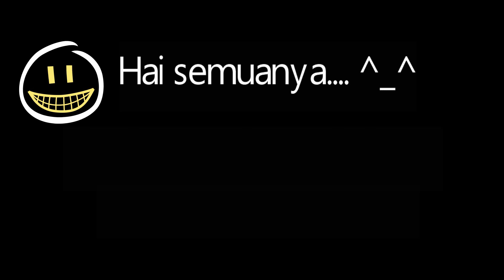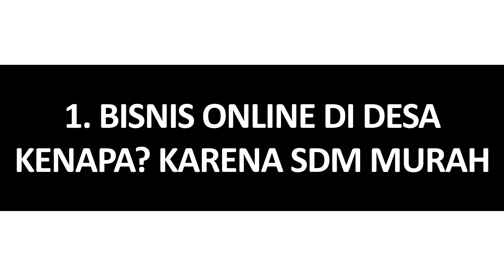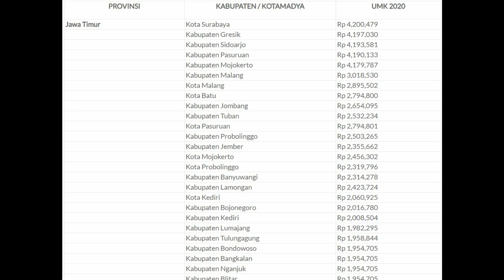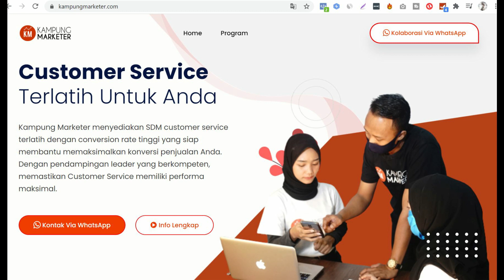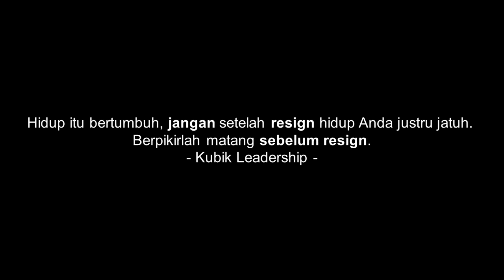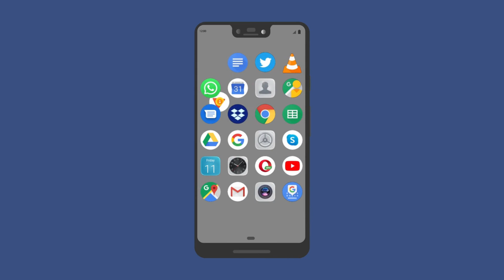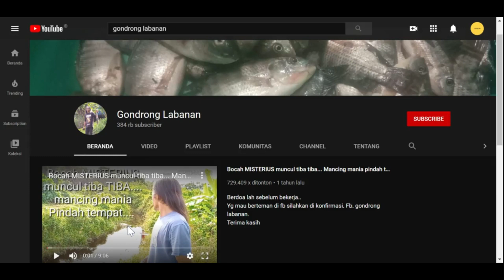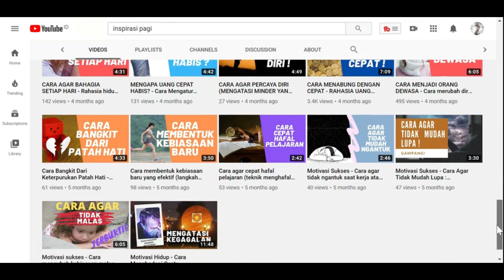2 IDE PELUANG USAHA DI DESA UNTUNG 100 JUTA SETAHUN - Bisnis di Kampung Yang Menguntungkan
2 IDE PELUANG USAHA DI DESA UNTUNG 100 JUTA SETAHUN - Bisnis di Kampung Yang Menguntungkan

Ide bisnis dengan untung besar di desa yang menjanjikan dan menguntungkan? video ini bisa membantumu. kamu bisa mendapatkan untung besar 100 juta/tahun dengan membuka bisnis di desa yang terbukti menjanjikan sekaligus menguntungkan.

Usaha di daerah yang sepi juga bisa. Usaha di daerah pinggir jalan juga bisa. Bisnis cepat balik modal juga kok di jelaskan.